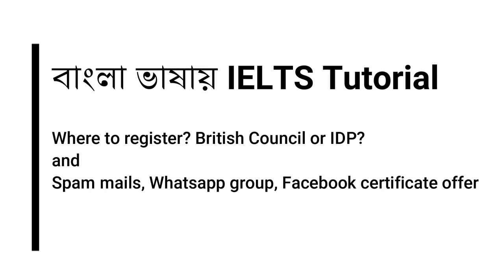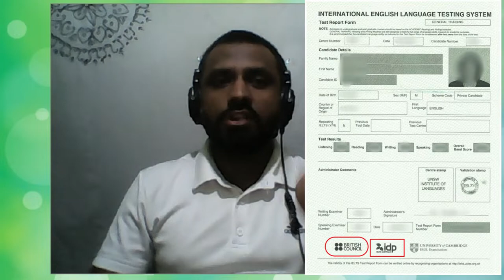IELTS exam registration: কোথায় পরীক্ষা দেবেন? British Council or IDP?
IELTS Test-এর registration কোথায় করবেন- এই বিষয় নিয়ে অনেকের মনেই অনেক confusion থাকে। আশা করি, এই vlog-টি আপনার মনের ভেতর জমে থাকা অনেক প্রশ্নের উত্তর এবং অনেক বিভ্রান্তির অবসান করে দেবে।